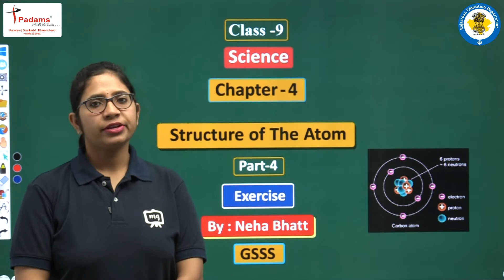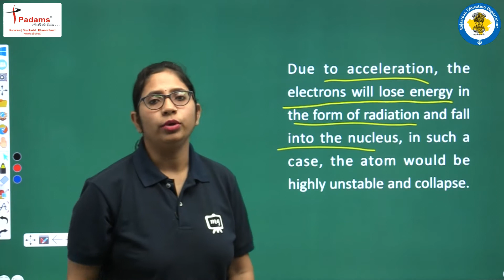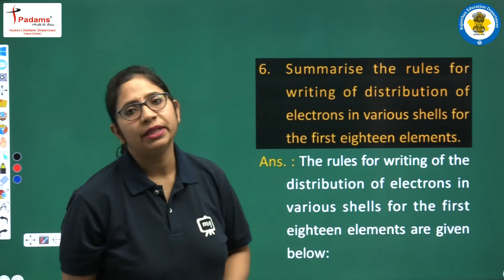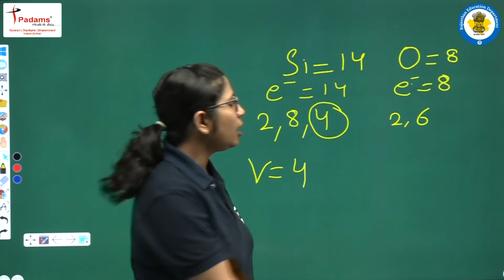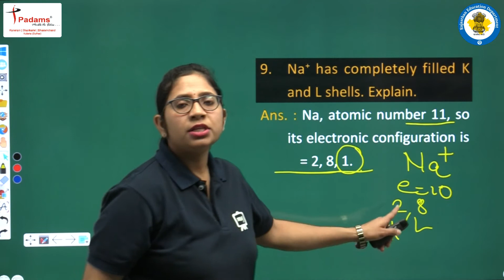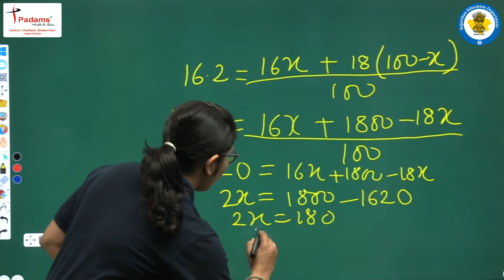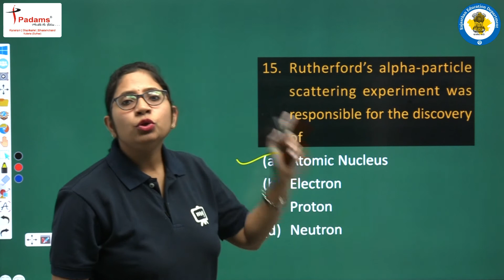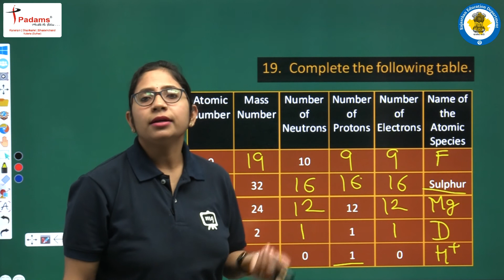Class 9 Science Chapter 4 English Medium | Structure Of The Atom | CBSE/NCERT | Part 04